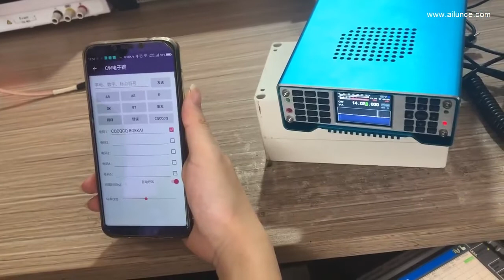Ailunce HS2 HF VHF VHF SDR Transceiver APP Control CW Transmit via Bluethooth.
Ailunce HS2 is an HF SDR Transceiver, support HF, VHF, UHF, and all mode.